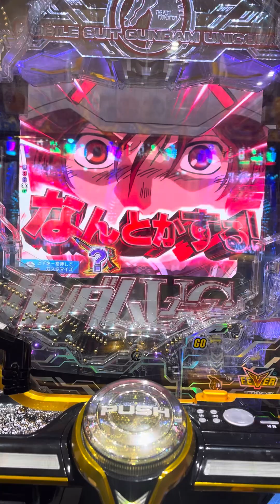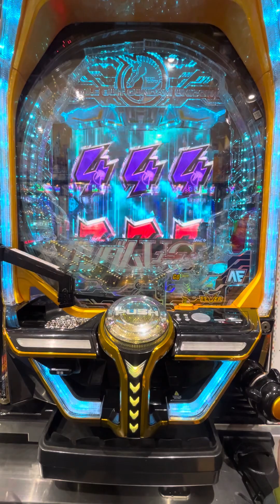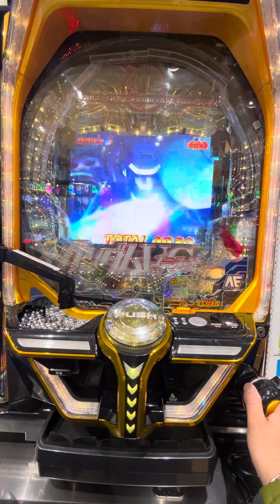【パチンコ】ガンダムUC 激アツからのプーん‼️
❓保留からの激アツ展開‼️
これがガンダムUCの凄まじさ！